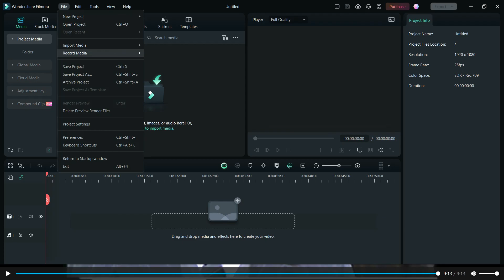1987 RTE Bloopers, presented by Colm Connolly.